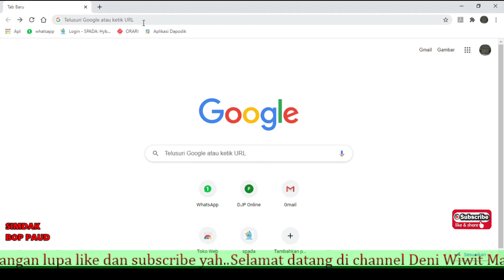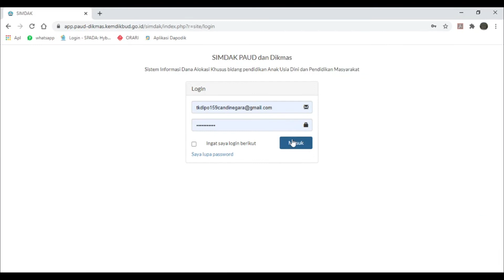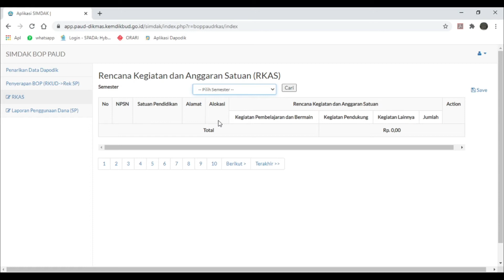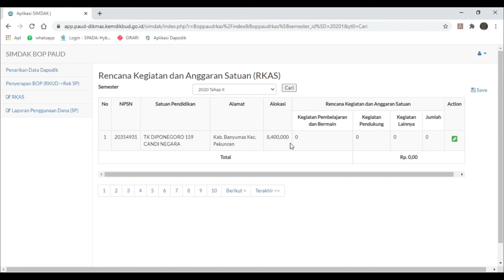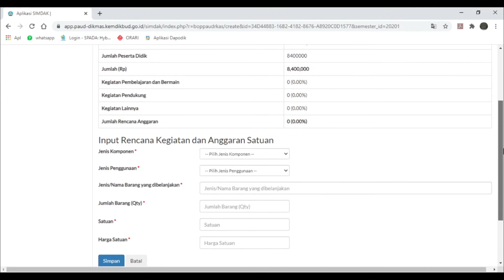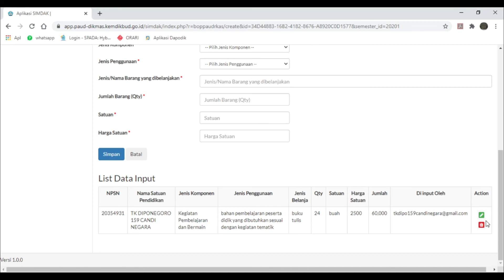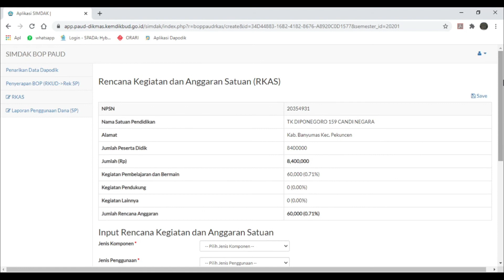SIMDAK BOP PAUD 2020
hy. semuanya..
video kali ini saya buat
tutorial tentang SIMDAK BOP 2020

salam banyak data
Belajar Berjuang Bertaqwa

terimakasih yaah udah nonton video aku
semoga bermanfaat

terimakasih.